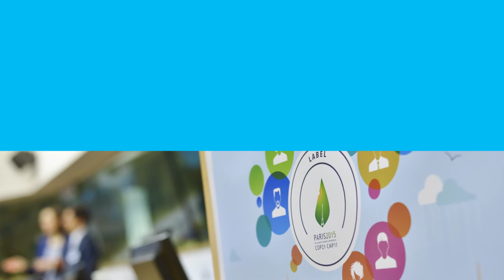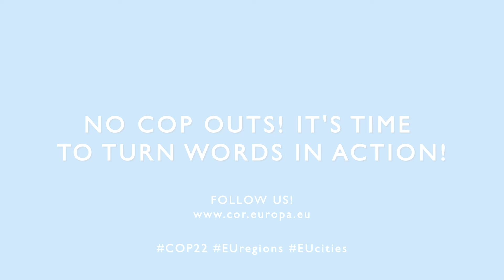Cities & regions fast-tracking climate action - European Committee of the Regions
Cities and regions are leading the fight against global warming, calling for the EU to be zero carbon by 2050.

Europe’s local and regional governments are contributing to tackling climate change with concerted action. The European Committee of the Regions supports this process and represents the local and regional levels in debates within the European Union and at COP22 Marrakech.

The Committee of the Regions’ support of European regions and cities, and its backing to initiatives like the Covenant of Mayors and Mayors Adapt, is an indispensable pillar in our strategy to reduce greenhouse gas emissions, enhance resilience to the effects of climate change, and increase ambition over time.